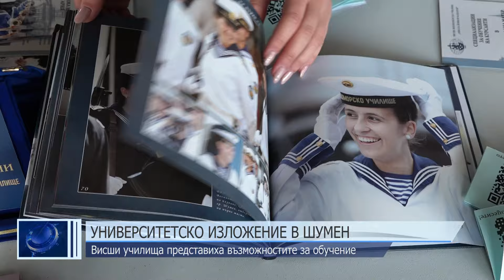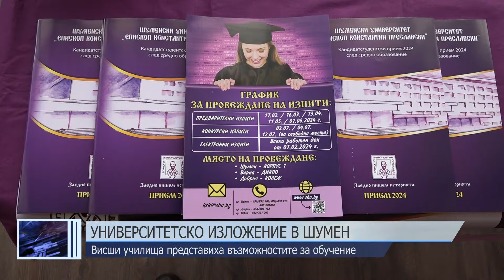Университетско изложение в Шумен